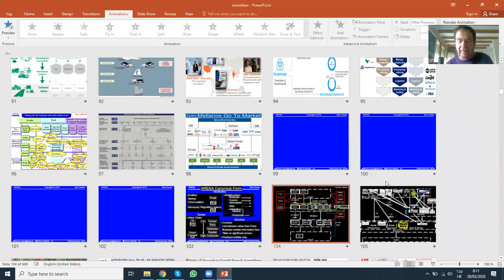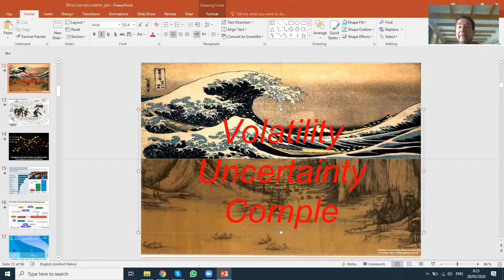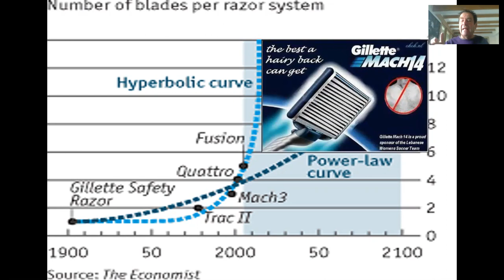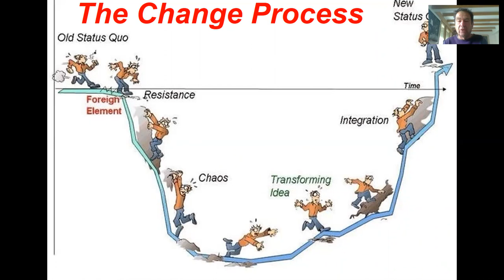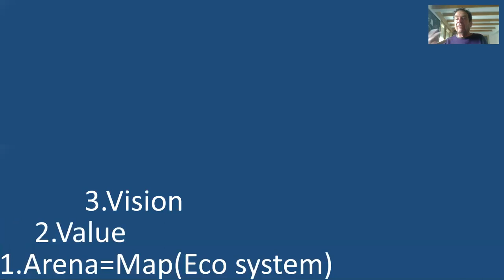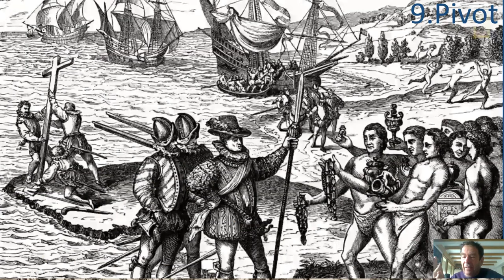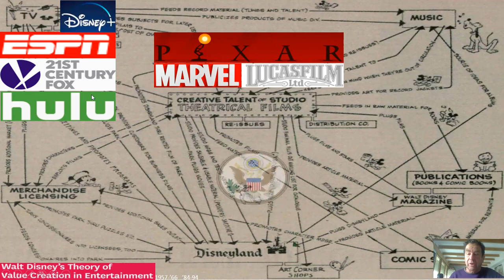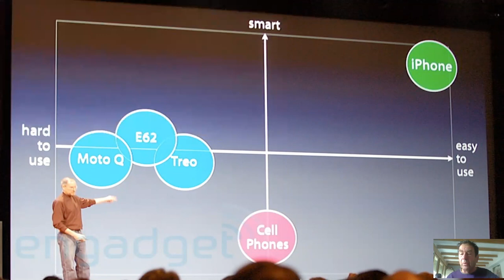יצירת ערך: ערך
ייצירת ערך, מגהטרנדס, מנהיגות טכנולוגית, גורמים מעכבים